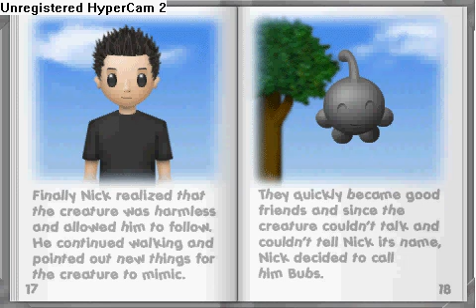how bubs came to earth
hi im zatch50 and this video is about bubs. NOTE: Do not give me credit for creating bubs, because i didn't. made it.